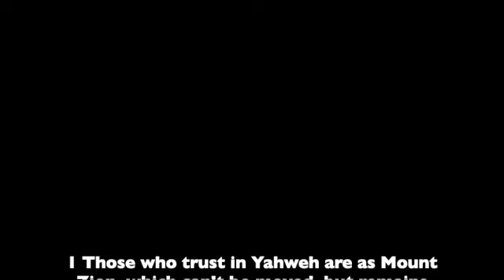The Book of Psalms. Number 125